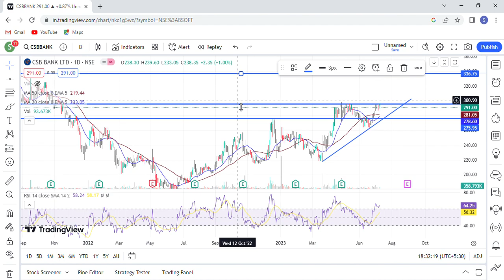csb bank share latest news